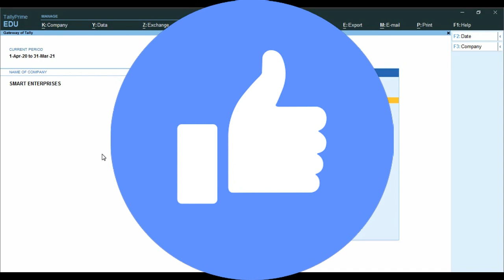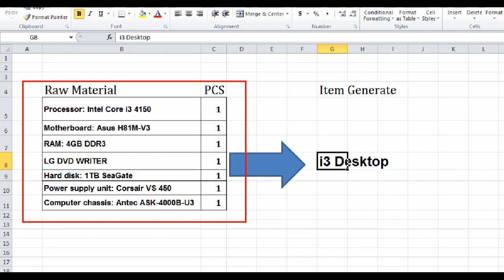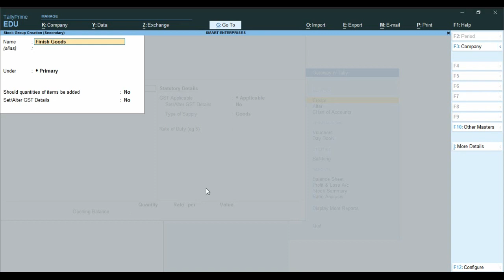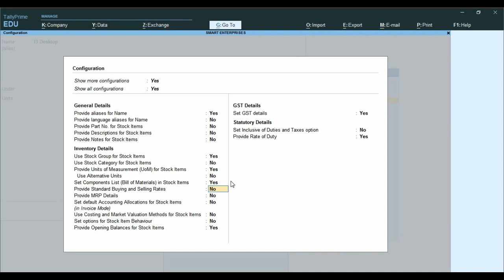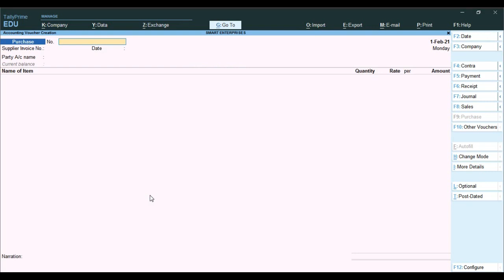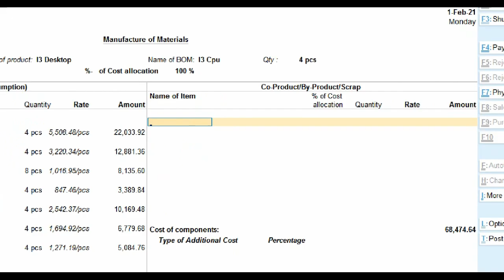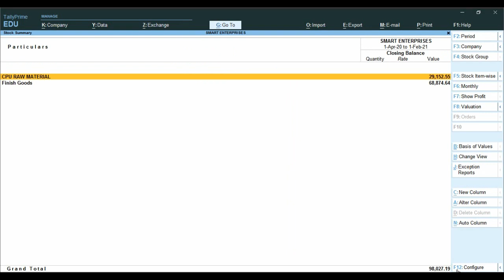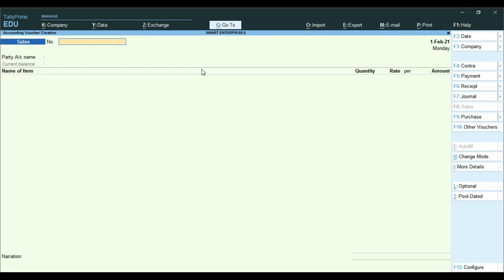Bill of Material Accounting in Tally Prime |How Manufacturing Accounting Maintain in Tally Prime